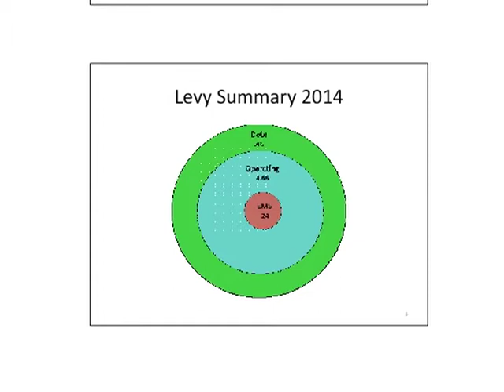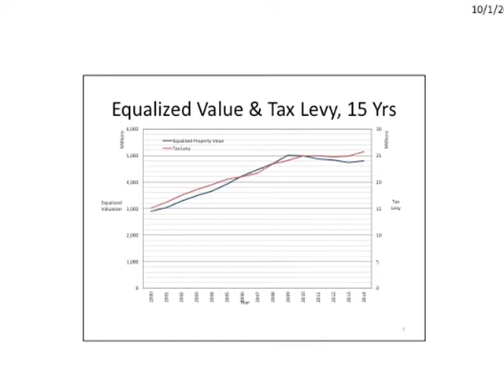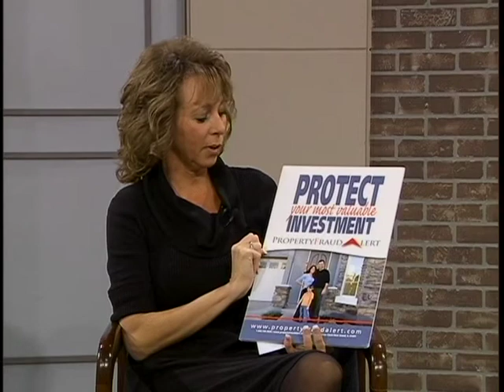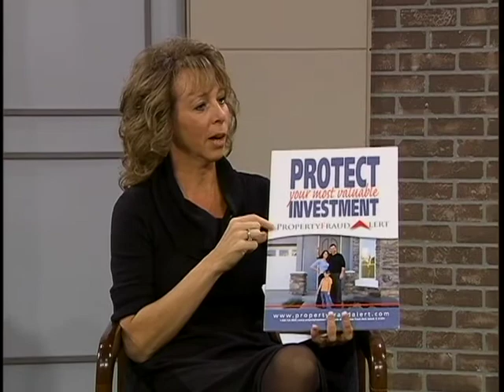Portage County Matters - Episode 32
Episode 32 of "Portage County Matters," produced by Portage County Executive Patty Dreier and Stevens Point Community TV, features special guest Cindy Wisinski discussing the Register of Deeds Office.